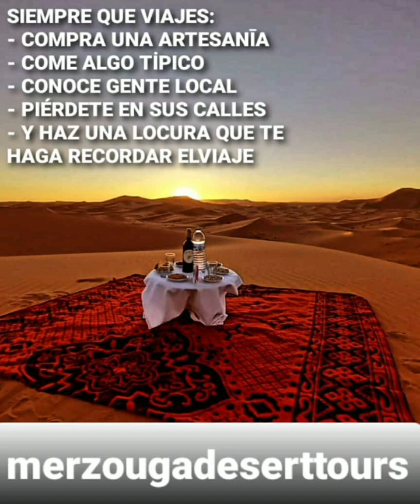Excursiones en Merzouga. Disfurta paseo en camello en el desierto. Viajes Marruecos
Viajes en Marruecos, circuitos desde Marrakech y excursiones en Merzouga. Disfurta paseo en camello en el desierto. Viajes Marruecos